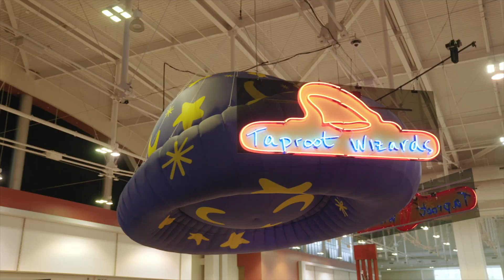BitEscrow w/ Topher Scott & Tristan Bietsch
Discover how BitEscrow leverages cutting-edge cryptography and Bitcoin technology to offer non-custodial, private, and lightning-fast escrow services. Learn about the technical aspects of their platform and explore the vast possibilities it opens up for businesses and individuals alike in the realm of secure digital transactions.

Speakers: Topher Scott - BitEscrow, Tristan Bietsch - BitEscrow